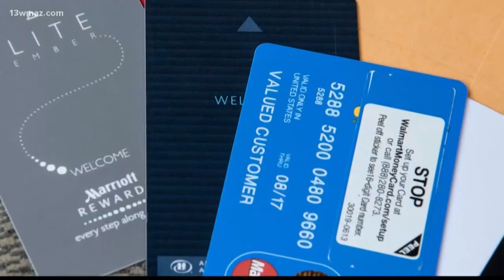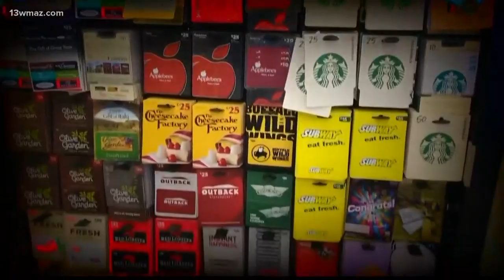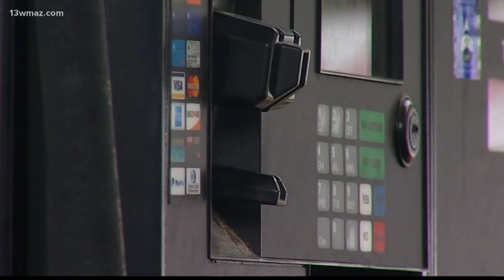Macon-Bibb County ID theft rate highest in the nation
In 2018, the Macon-Bibb metro area had the nation's highest rate of identity theft complaints. That's according to a new report from Federal Trade Commission. One investigator calls identity theft one of the fastest-growing types of crimes.

13WMAZ News is the #1 station for news and weather in the Central Georgia area, serving people in Dublin, Macon, Milledgeville and Warner Robins.